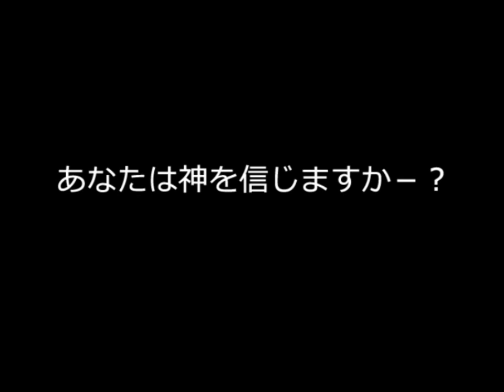僕は森世界の神になる v1